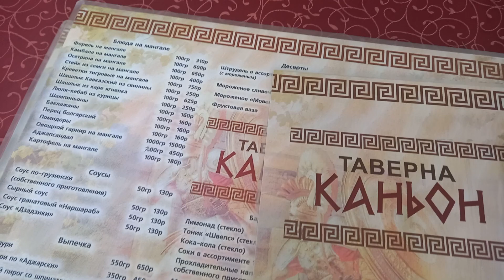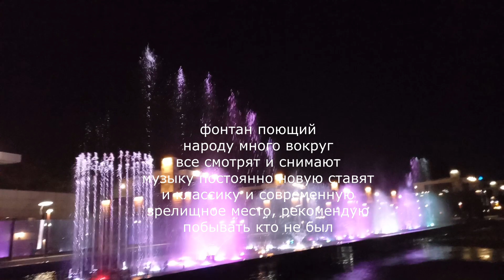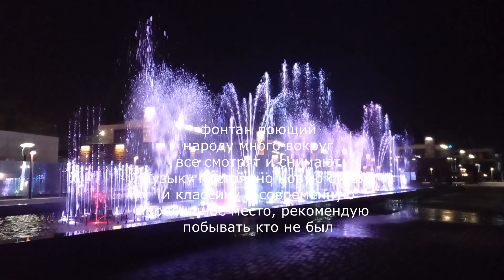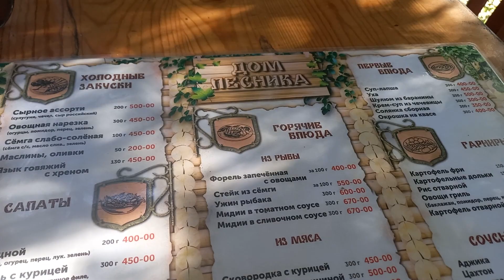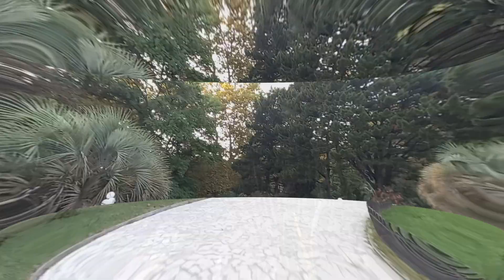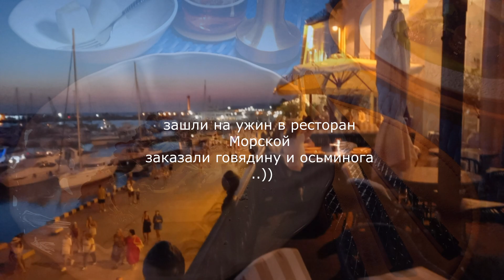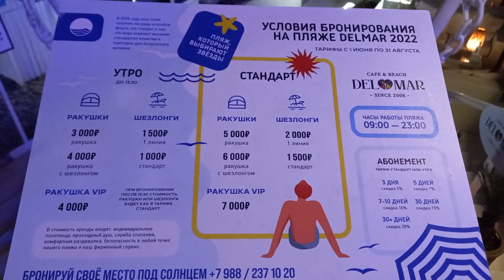❤SUPER VLOG❤КАК МЫ ОТДЫХАЕМ? ❤ОТПУСК/МОРЕ/СОЧИ ПАРК/ ДЕНДРАРИЙ ❤ЧТО ЕДИМ?❤МАШИНА❤✨